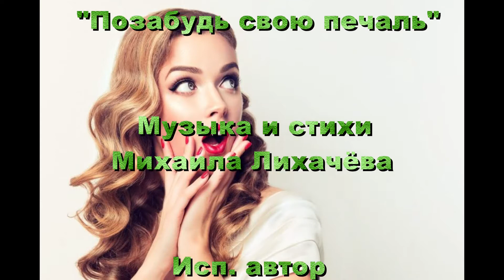"Позабудь свою печаль". Михаил Лихачёв